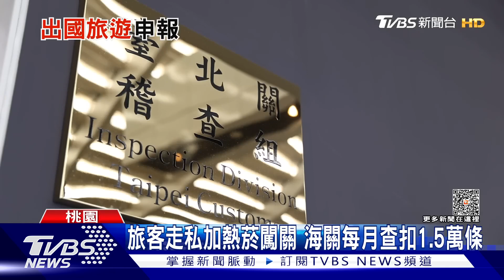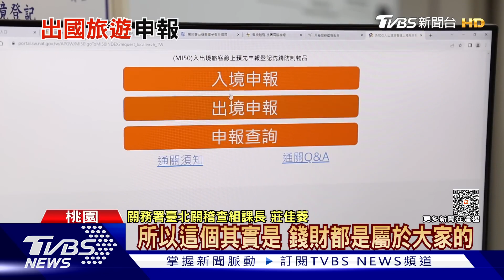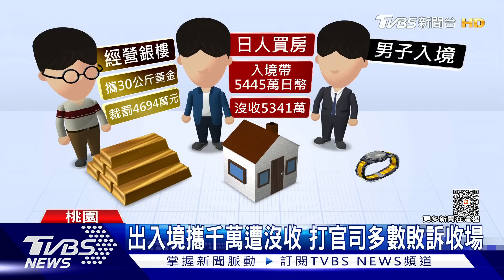20231004TVBSy2meta com 豪華旅秒變窮遊!領隊帶3百萬團費出境 未申報全查扣｜十點不一樣20231004 @TVBSNEWS01 1080p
【立勤小學堂】
因為故意或過失沒有申報出入境攜帶的現金，海關沒有空間，全部就沒收了，曾經處理類似的個案，最後讓法院判決將這些沒收的外幣發還，但也是非常少數成功的案例，因為法律規定嚴格，要法外開恩真的不容易。

【TVBS】豪華旅秒變窮遊!領隊帶3百萬團費出境 未申報全查扣｜十點不一樣感謝記者王皓宇採訪報導
國境打開，桃機每天湧入10.7萬人，全年上看3千萬人次，但要特別注意，有沒有攜帶超額現鈔，或是應申報而沒申報的物品。之前一名台灣領隊，帶團到日本，身上帶攜帶全團300萬日圓團費出境，但因為忘了申報，被海關查扣，全額沒收，最後領隊還上不了飛機，旅行團一秒變成自由行。